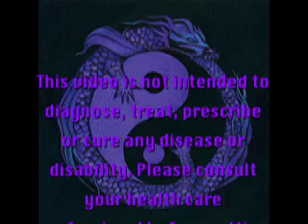The True Secrets of Longevity Genetics is in Your Belief System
For more information on how your beliefs regarding longevity genetics affects your long term health, click this link: